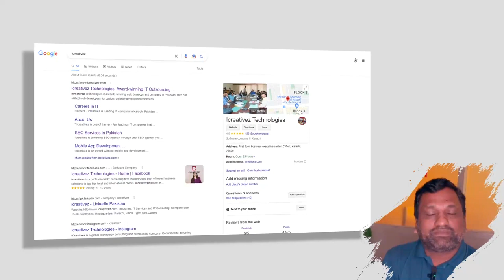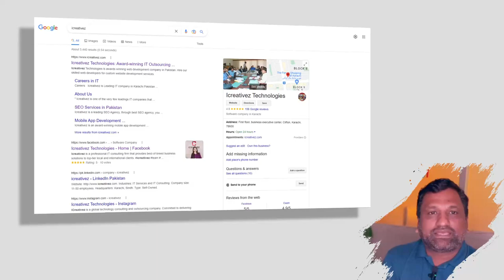SEO Crash Course Trainer - Mehboob Ali Shar | The Best SEO Expert in Pakistan